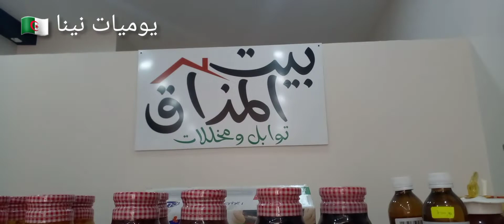بيت المذاق 👌 أحسن محل لبيع التوابل بعين الدفلى 😍